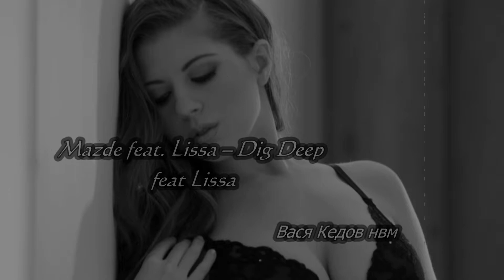Mazde – Dig Deep feat Lissa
Mazde
smarturl.it/MazdeMail
smarturl.it/MazdeSpotify
smarturl.it/MazdeFacebook
smarturl.it/MazdeTwitter
smarturl.it/MazdeInstagram